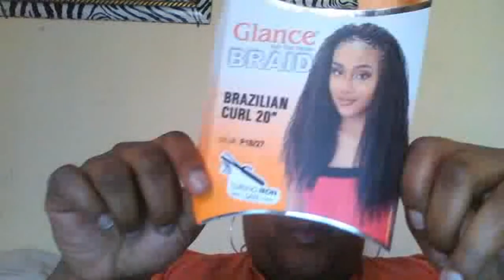another protective crochet sytle